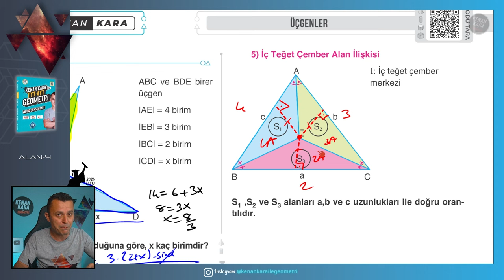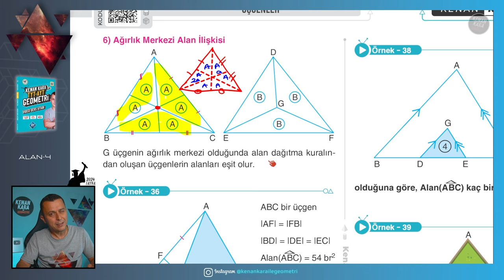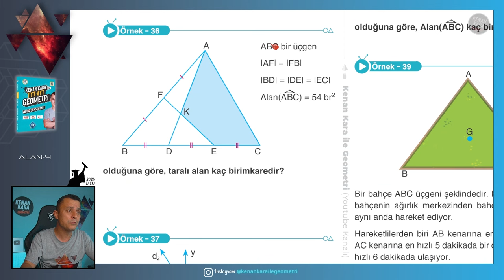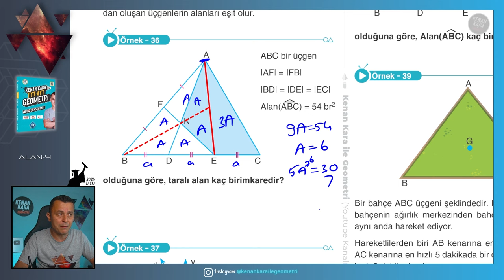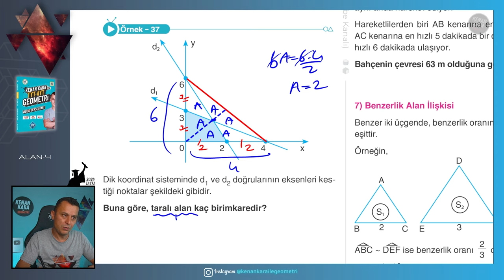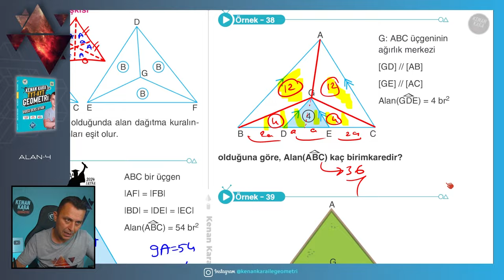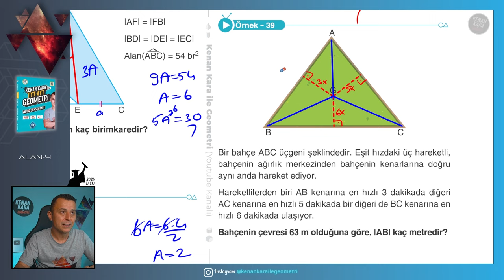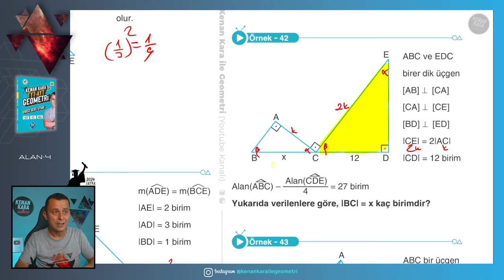Üçgende Alan-4 | GEOMETRİ KONU ANLATIMI (2024 Tayfa) (TYT-AYT)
TYT-AYT Geometride Üçgende Alan konusunun yeni nesil sorularla ayrıntılı şekilde anlatımı

📄Tanıtım ve İnceleme PDF: